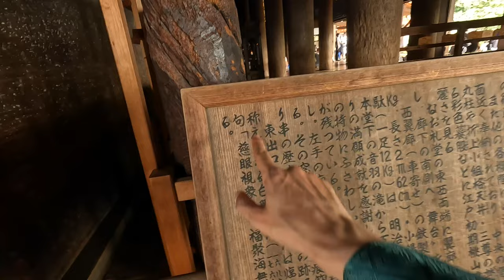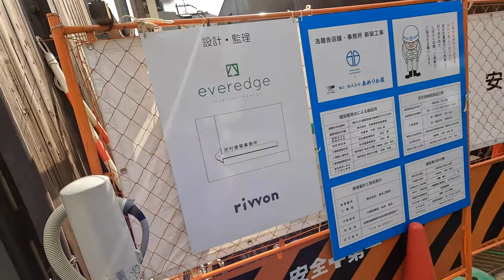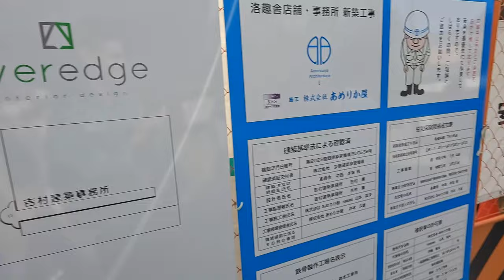En Mode RP au JAPON ! 🎌 Le KIMONO le plus CHER. Visite de TEMPLE SACRÉE !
( ▀ ͜͞ʖ▀) =ε/̵͇̿̿/’̿’̿ ̿ ̿̿ ̿̿ ̿̿